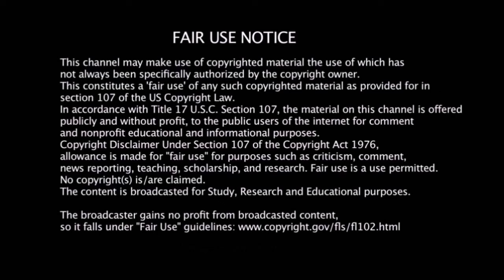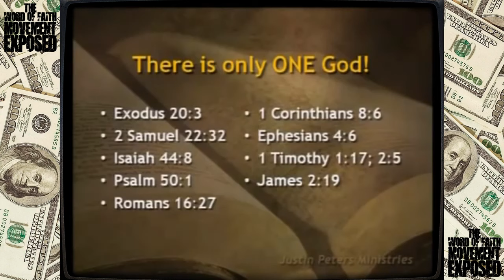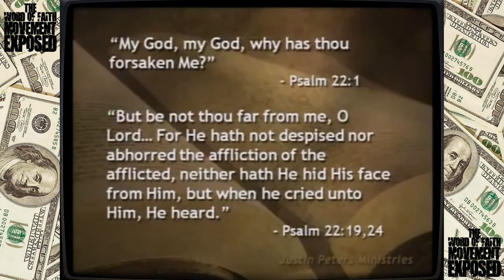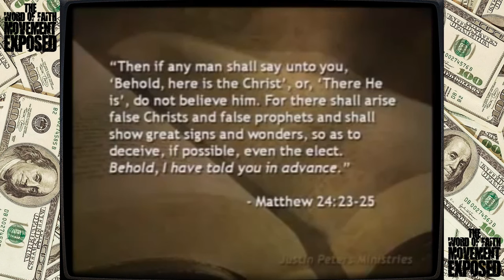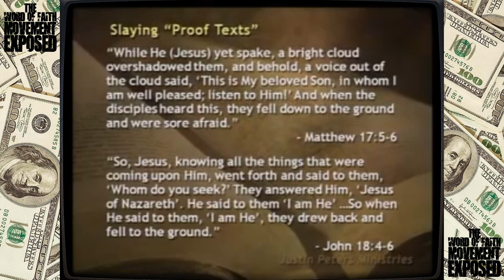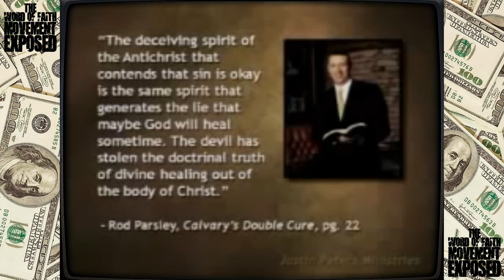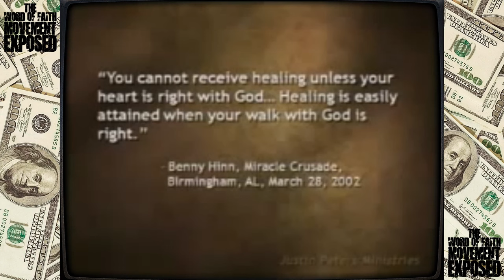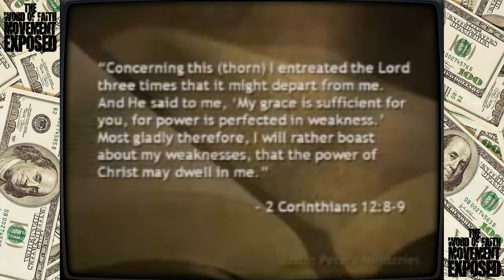The Word of Faith Movement Exposed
The Word of Faith Movement Exposed - In this in depth video, pastor Justin Peters uncovers the devious nature of the Word of Faith movement. Much evidence is brought to bear to prove the heretical beliefs of the Word of Faith teachers. This evidence includes video, audio and direct quotations of the Word of Faith false teachers like Benny Hinn, Kenneth and Gloria Copeland, Jessie Duplantis, Joyce Meyer, Joel Osteen, Creflo Dollar and many more.

All credit for this video goes to pastor Justin Peters of Justin Peters Ministries.